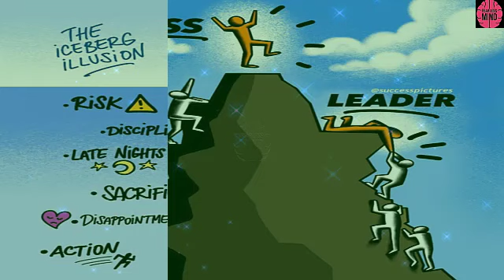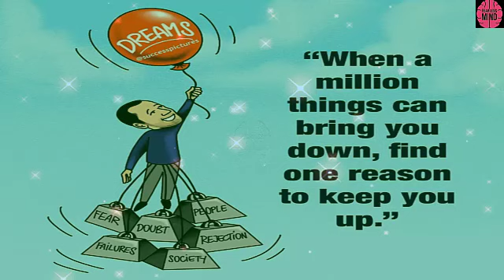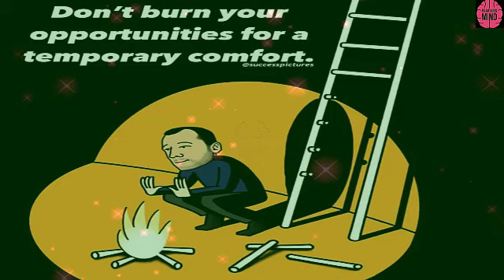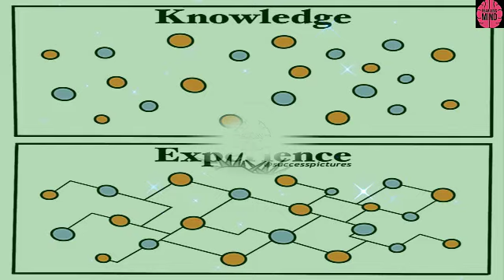Motivational & Inspirational Pictures | Part#001 | Deep Meaning | Harsh & Sad Reality of World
✦✦✦✦✦ COURTESY ✦✦✦✦✦
✔️ Success Pictures